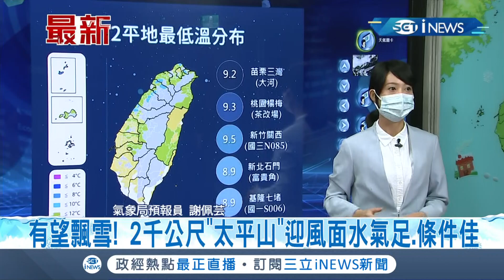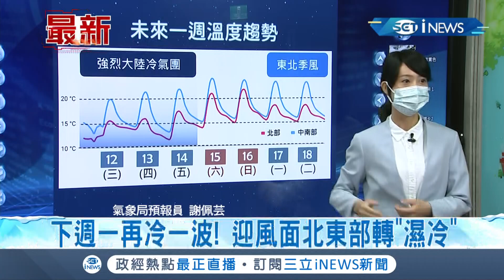iNEWS最新 10縣市低溫特報!今晨最低溫苗栗三灣9.2度 桃園楊梅9.3度 週四起轉乾冷日夜溫差大 西半部陽光下"舒適"入夜"極寒"│【台灣要聞】20220112│三立iNEWS